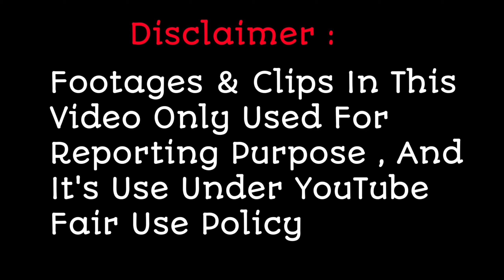Mohd Faiz Fabulous Performance In "Super Sangam" Special | Superstar Singer 2